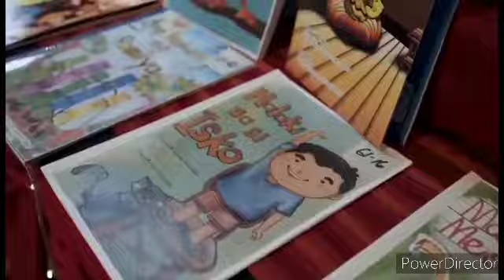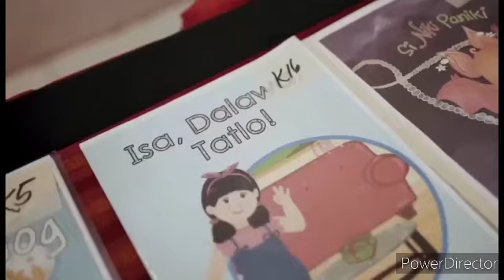"Kapirasong Papel" Entry # ( Kuwentong Pambata - DepEd Storybooks )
Storyteller:
George Bacud Andal Jr.  Division of Tuguegarao City

Format:
Audiobook Narration

“Kapirasong Papel"
Kwento ni: George Bacud Andal Jr. Division Of Tuguegarao City
Guhit ni: Reynaldo  Simple, Division of Cauayan City